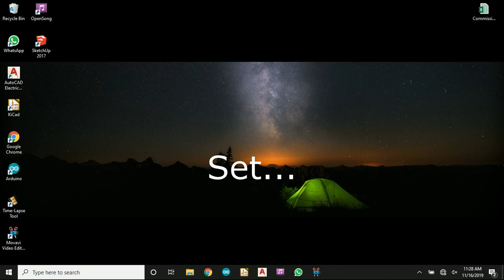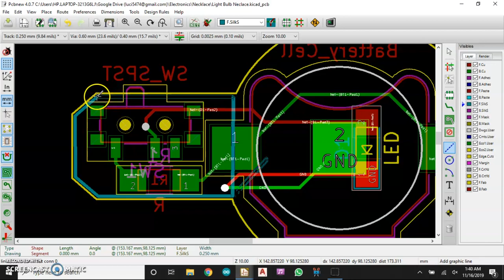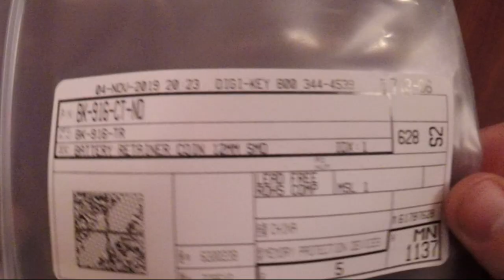Custom PCB Light Bulb Necklace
My first ever build video showing the process I used to design and build the PCB Light Bulb Necklace!

Thanks to Marshmello for the song "Fly" which I used in this video!